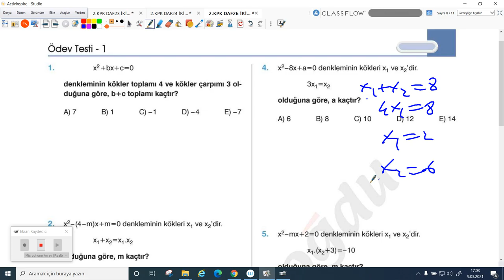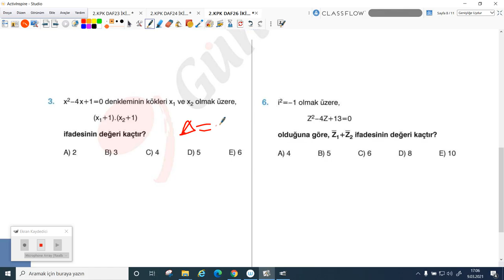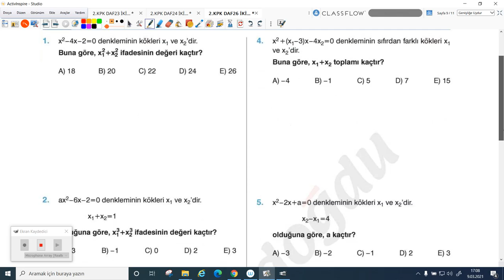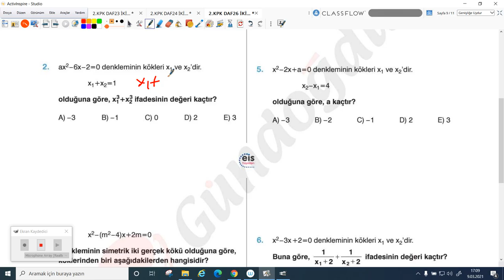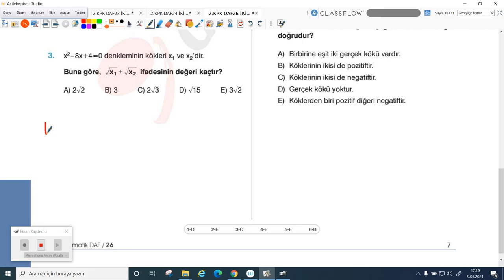2020-2021 10.Sınıf Matematik M10001 - İkinci Dereceden Denk.-26 | Anlatan Hasan Yığın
GO Liseler 10. Sınıf Matematik M10001 - İkinci Dereceden Denk.-26